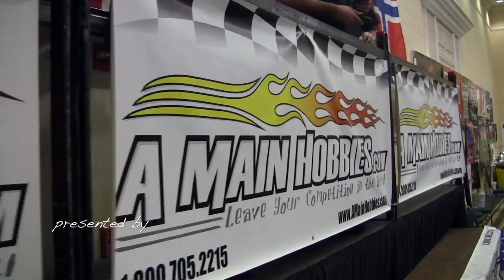Snowbird Nationals 2012 - Promo (HD)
The largest RC race on the planet is returning once again to Orlando, FL, the top family tourist destination! The 18th Annual 2012 Snowbird Nationals will be held from January 31st - February 5th at the highly popular Worldgate Resort. Hotel rates are $79 per night with no extra safe or resort fees for a deluxe room reserved by 12/31/11.